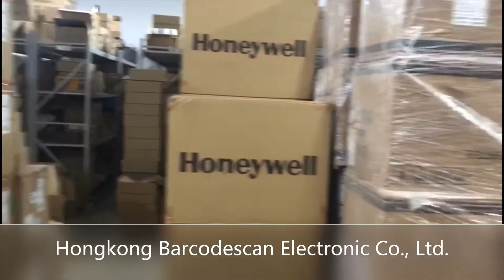2020年7月22日